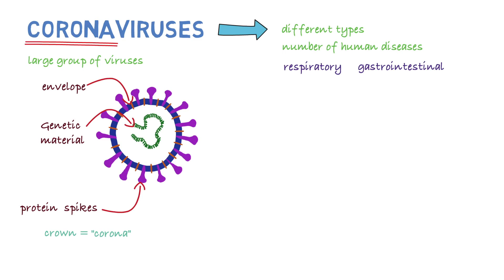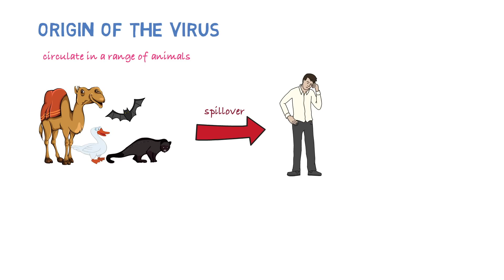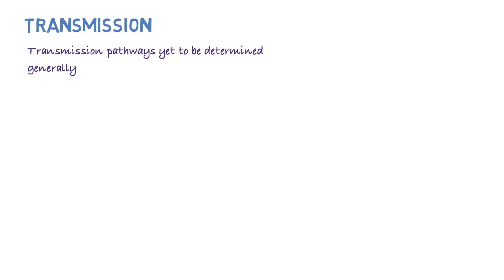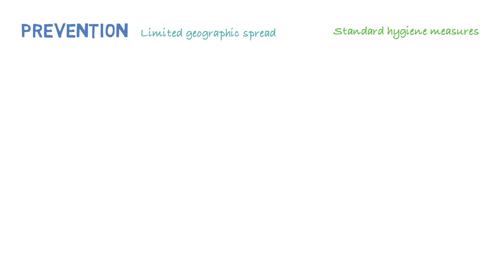2019 Novel Coronavirus – A quick overview.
The 2019 Novel Coronavirus (2019 n-CoV) is an emerging infectious disease. It was first identified in Wuhan, China and has since spread within China and to other countries. In this video, we will take a look at what we know about this virus. It is a new virus and the situation is evolving rapidly, therefore, please have a look at the sites below for the most up to date information:

Created by Ranil Appuhamy
Voice over by James Clark